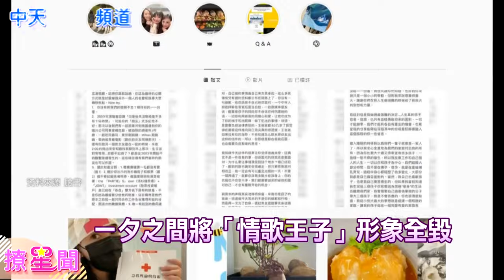【撩星聞】都是假恩愛！她翻「王力宏餵李靚蕾吃甜點」放閃畫面 痛斥「這動作」：他只在乎鏡頭